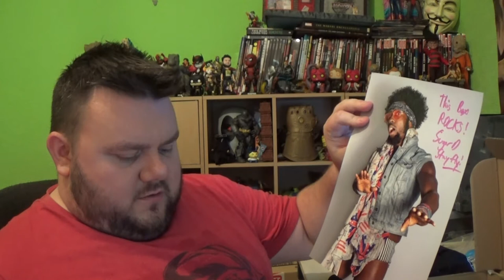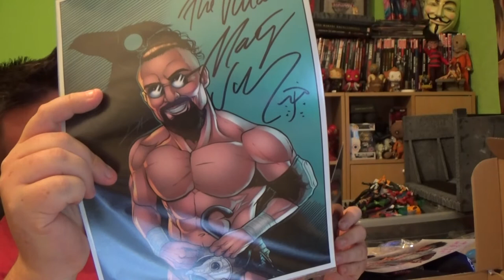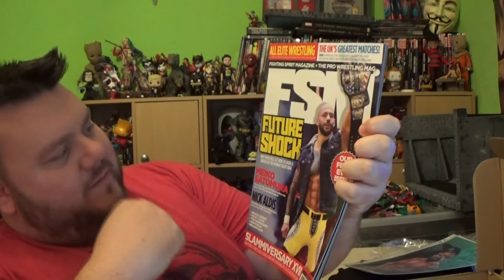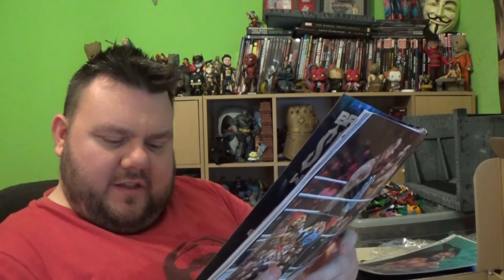Squared Circle Box August 2019 Wrestling Subscription Mystery Box Review